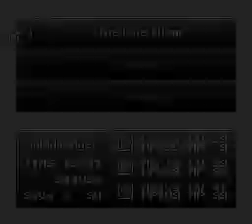That One Game - Chrono Trigger - Part 28: The Rainbow Shell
Join Crono and his friends in a journey across time, from the Prehistoric era to the End of Time, in their effort to defeat Lavos, an alien life form responsible for causing the apocalypse.